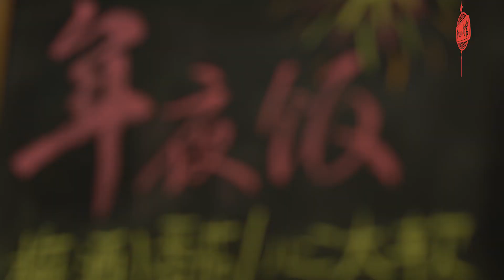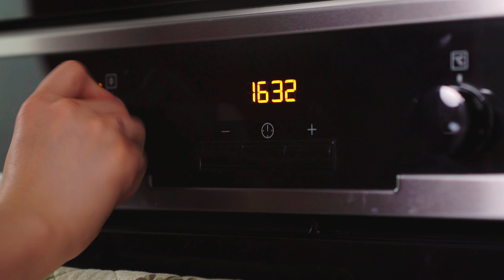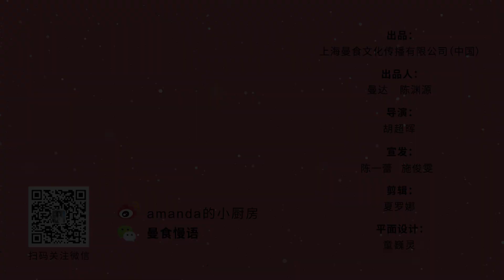如何准备一桌完美的年菜【曼达小馆】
去年的节目大家都很喜欢看的样子，今年的年夜饭也不会少！在经历半个月的菜品收集，半个月的试菜研究，两天两夜的连轴拍摄，以及疯狂的剪辑。今年的年夜饭终于出锅了！菜品风格依旧多样化，希望你们会喜欢~